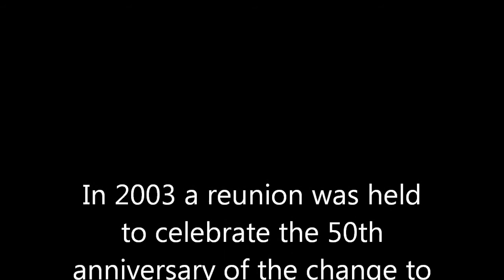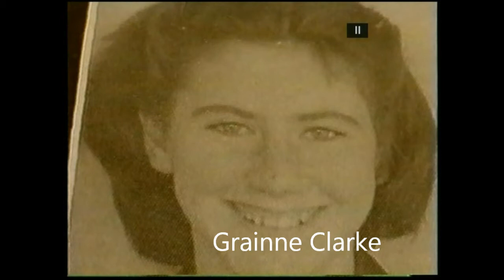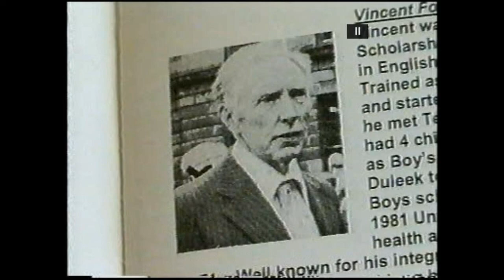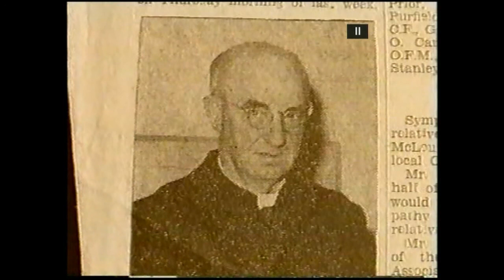Duleek School around the bend, 1950's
photos from the 1950's.